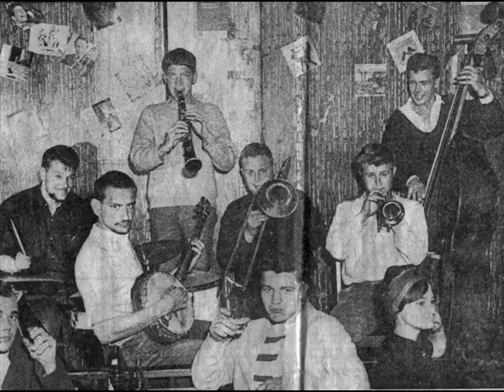Thriller Rag - Papa Benny's Jazzband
Benny Nielsen born january 5th 1938 - danish tromboneplayer and bandleader also known as "Papa Benny", died may 4.2002, In 1952 he started playing altohorn in a brassband, before he finally felt in love with the trombone. Benny's's first band in 1954 was "Tailgate Jazzband", and before establishing his own band "Papa Bennys' jazzband", he played with different bands like "Dusty Road Muggers", "Kids New Orleans band", and "Original City Jazzband". In 1956 Papa Benny's Jazzband won a jazz competition and recorded their first single. In 1957-58 he joined "Henrik Johansen's Jazzband", and later he played together with his own band in several jazzclubs, bars and concerthalls all over Denmark. In this period he toured all over Europe as well as on Thule Air Base in Greenland, and for a long period he played in jazzclubs in Hamburg, Germany. Papa Benny's Jazzband are well known for their role as houseband in jazzclub Cape Horn in Nyhavn (New harbour) in the 50s and 60s, and in the summertime they/he regulary played at Sandkroen, Asserbo, North Sealand as well as participating with other bands as guest soloist. Many famous danish as well as scandinavian trad. jazzmusicians started their career in his band, and Bennys influence on the revival jazz in the 5o's is wellknown and highly appreciated.. Benny is also known for his many humouristic short stories as well as his many funny drawings and articles in the danish jazzpress